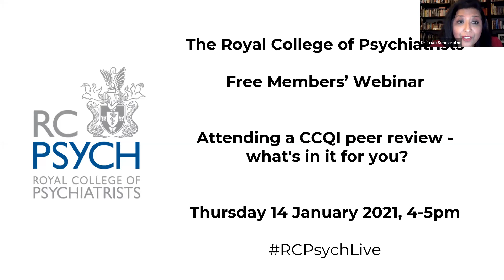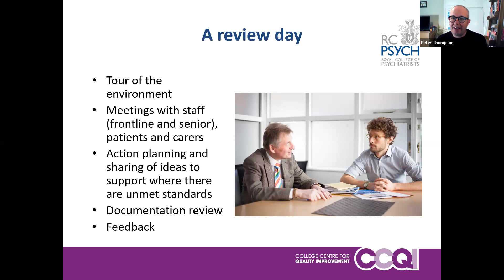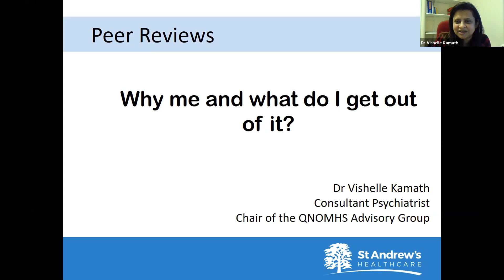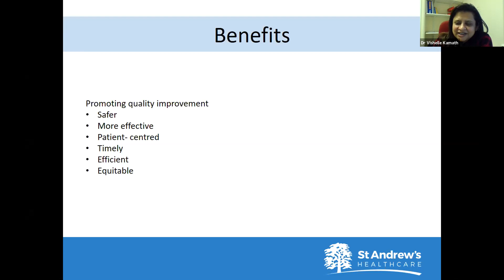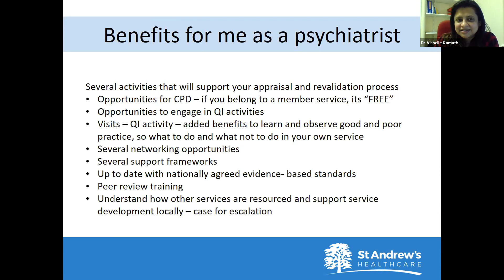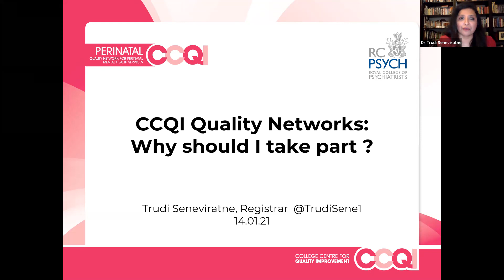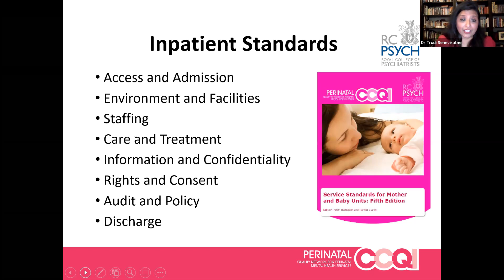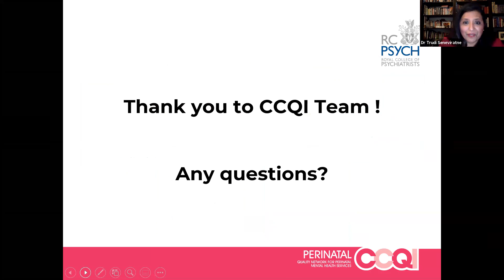RCPsych Members’ Webinar 14 January, Attending a CCQI Peer Review – what’s in it for you?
The webinar will focus on the work of the College's quality networks and accreditation schemes. We will explore the benefits of being a peer reviewer - both to a psychiatrist's own professional development and also in supporting improving quality in their service.

Speakers

Peter Thompson - Introduction to the CCQI and overview of process
Dr Trudi Seneviratne - Personal experience of benefit to own service from participating
Dr Vishelle Kamath - how being a reviewer helps with professional development

The webinar is part of a campaign the CCQI is running over the next few months to boost the number of psychiatrist reviewers across the networks.